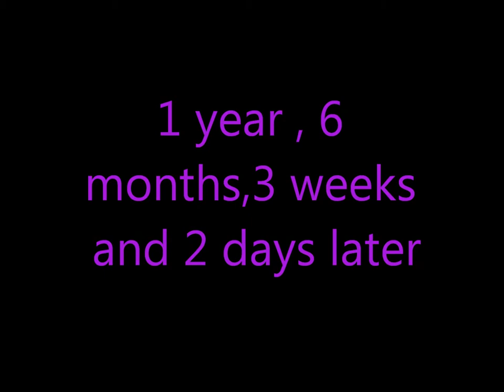my horse growing up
ok so this video has some pictures of my horse growing up in the first few photos , he is 15 months od and gets older and older every title thingy :)i love him to bits and never want top loose him